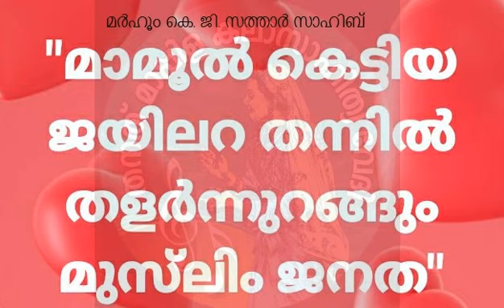മർഹൂം കെ ജി സത്താർ സാഹിബ്